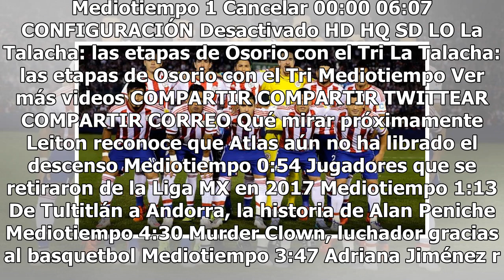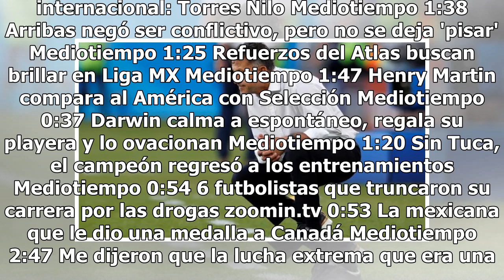Cotizado: Juan Carlos Osorio tomaría Selección sudamericana... Y no es Colombia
El extécnico de la Selección Mexicana, Juan Carlos Osorio es el objetivo principal para dirigir a una Selección de Sudámerica, se está alejando de ColombiaDe acuerdo con D10 de Paraguay, el técnico colombiano, Osorio, después de haber rechazado a la Federación Mexicana de Futbol para permanecer al f...